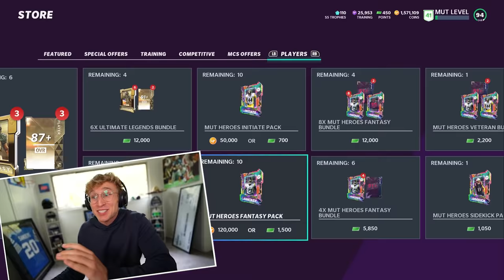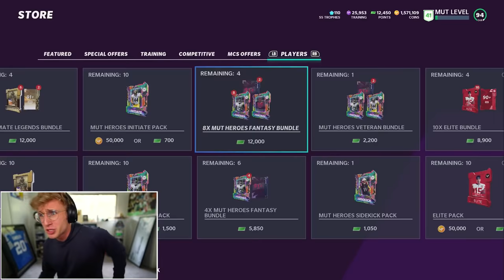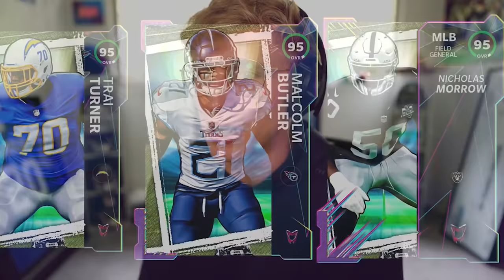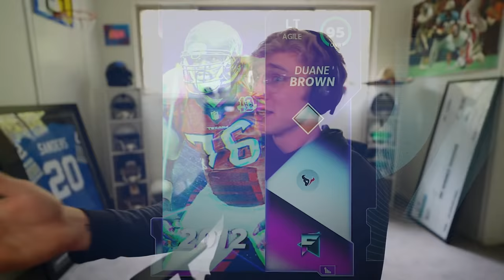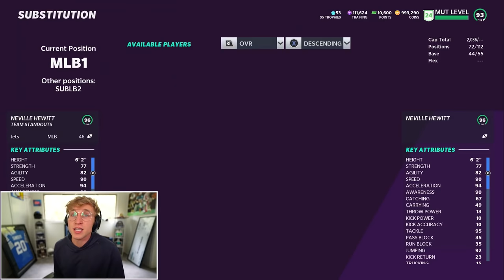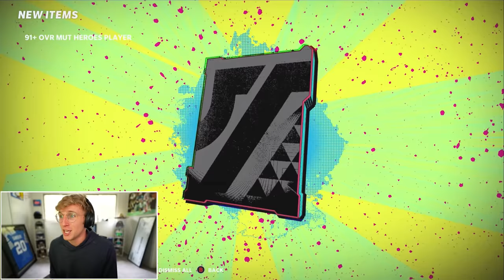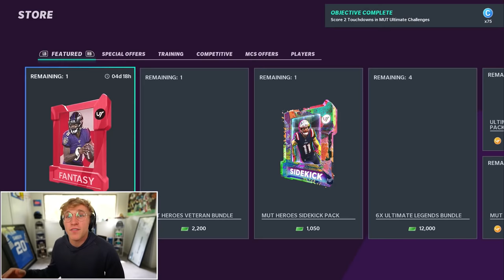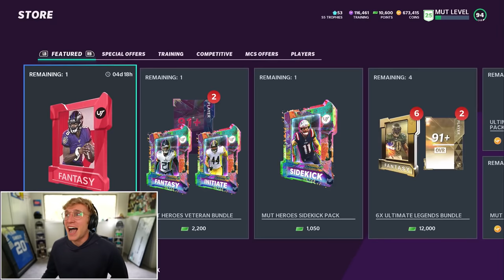alright fine... these packs ARE dogwater 😰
there. finally. i got to use the title you guys wanted. now let me clickbait in peace, please.